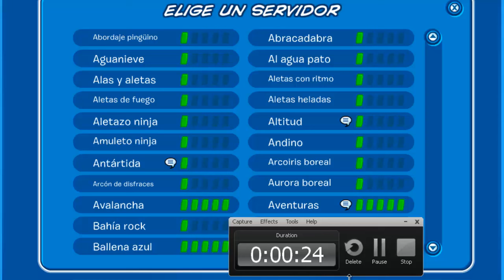Nuevo Pin De Club Penguin: Puffle de Cristal